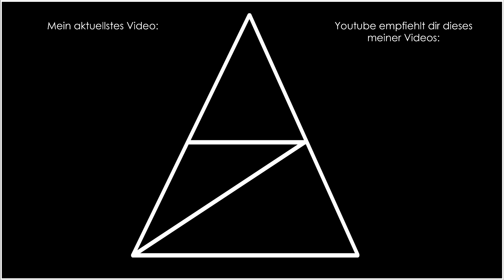XCOM 2 • 060 • Übervorsichtig?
Die Menscheit hat verloren und die ganze Erde wird von Aliens kontrolliert. Die ganze Erde? Nein. Eine kleine Gruppe von Widerstandskämpfern weigert sich, die Kontrolle über ihren Planeten aufzugeben und bekämpft die neuen Herren des Planeten erbittert.
20 Jahre, nachdem der Kampf, der in XCOM: Enemy Unknown miterlebt werden konnte, verloren wurde, übernehmen wir erneut das Kommando über das XCOM-Projekt. Einiges blieb gleich, einiges hat sich verändert und ich erkunde in dieser Reihe die Neuerungen des Strategiespiels von Firaxis Games.
Leichter Spoiler: Es gibt Verluste auf beiden Seiten.